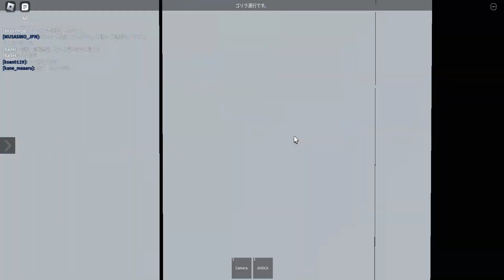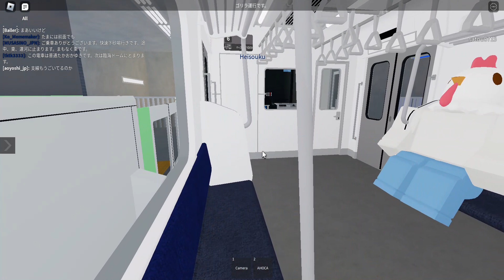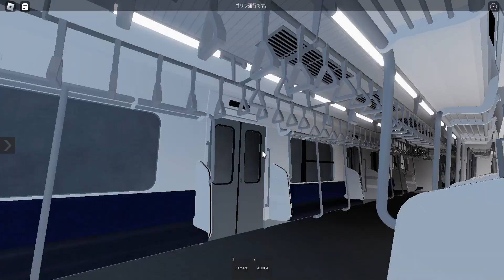Roblox Japanese Train Simulator 高跟港線 高跟港駅 - 高岡駅